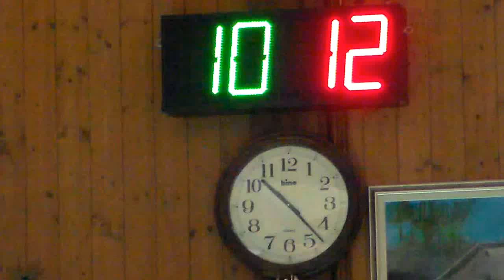12R 12V HDV 0062